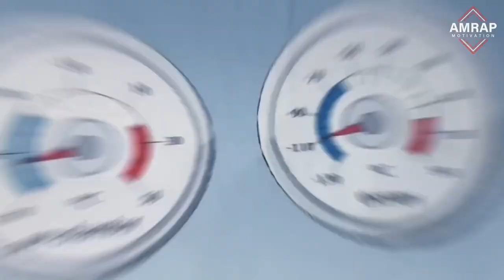Overcoming Injury: The Inspiring Comeback Story of Bodybuilder Ryan Crowley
In this motivational video, we share the inspiring story of British bodybuilder Ryan Crowley, who completely tore his pec during a training session with Larry Wheels. Despite the setback, Ryan refused to give up on his passion and instead used the injury as an opportunity to come back stronger.

This video showcases clips of Ryan's challenging recovery process, including training with one arm and undergoing surgery, as well as his emotional journey towards regaining his strength and confidence. Ryan's powerful message of perseverance and determination is sure to motivate anyone facing similar obstacles in their fitness journey.

Join us as we witness Ryan's triumphant return to the bodybuilding stage and his unwavering dedication to achieving his goals. Get ready to be inspired and never give up on your dreams!

- Bodybuilding Motivation
- Fitness Motivation
- Workout Motivation
- Gym Motivation